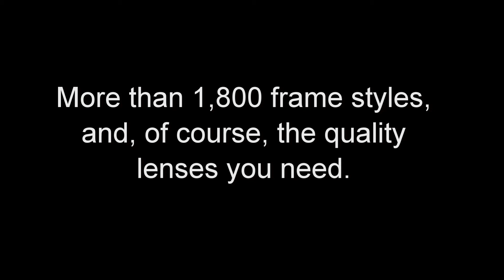Straighten a Crooked Nose Pad. Eyewear Spectacles Repairs Made Easy.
Has one of the nose pads on your glasses migrated from its usual spot? Have no fear, Visio-Rx is here! It's an easy fix, just check out this video. Visio-Rx is not responsible for the misuse of any information presented in this video.

See also our other videos with helpful tips on glasses repairs.

Visio-Rx is not responsible for any misuse of information presented in this video.

Video text transcript

Just your frame.

The nose pad on your glasses is crooked, thus making
your glasses uncomfortable to wear.

While firmly supporting the bridge and the rest of the frame, as shown, grab the nose pad between thumb and index finger.

Using firm, gentle pressure, push the nose pad back to its
normal spot, where the frame is comfortable for you to wear.

Your glasses should fit normally and comfortably again!

Did you know it's very easy to buy your glasses online?

Excellent quality frames and lenses, all at an amazingly low price.

More than 1,800 frame styles, and, of course, the quality lenses you need.

Please visit us soon; you will not be disappointed. Your optician will wish you never heard about us!